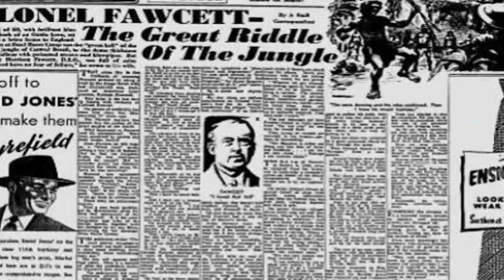এক সময়ের ব্যস্ত ৫ শহর আজ পরিত্যক্ত, ভুতুড়ে | Abandoned Ghost Towns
এই ভিডিওতে আমরা এমন পাঁচটি শহরের কথা জানব, যেগুলো একসময় ছিল ব্যস্ত এবং প্রাণবন্ত কিন্তু আজ পরিত্যক্ত ও ভুতুড়ে। ইতিহাসের পাতায় স্থান করে নেওয়া এই শহরগুলো এখন শুধুই স্মৃতির পাতা।

🔹 এই ভিডিওতে যা যা থাকছে:

ট্রয়, তুরস্ক: প্রাচীন ট্রয় শহর, যা গ্রিক পুরাণে বিখ্যাত। এক নারীর জন্য ধ্বংস হওয়া এই শহর এখন পর্যটকদের জন্য অন্যতম আকর্ষণ।
পম্পেই, ইতালি: ভিসুভিয়াস আগ্নেয়গিরির অগ্ন্যুৎপাতে ধ্বংসপ্রাপ্ত পম্পেই শহর, যার ধ্বংসাবশেষ এখনও মানুষের কৌতূহল উদ্রেক করে।
পেত্রা, জর্ডান: নাবাতাইন রাজ্যের প্রাচীন রাজধানী পেত্রা, যা তার পাথরের স্থাপত্যের জন্য বিখ্যাত।
পানাম নগর, বাংলাদেশ: নারায়ণগঞ্জের প্রাচীন এই শহর একসময় ছিল ব্যবসায়িক কেন্দ্র, কিন্তু এখন পরিত্যক্ত।
প্রিপিয়াত, ইউক্রেন: চেরনোবিল পারমাণবিক বিপর্যয়ের পর এই শহরটি সম্পূর্ণ পরিত্যক্ত হয়। বর্তমানে এটি ভুতুড়ে পর্যটন স্থান হিসেবে পরিচিত।